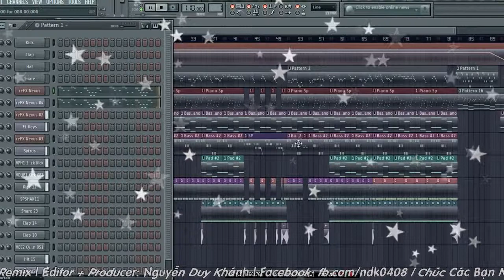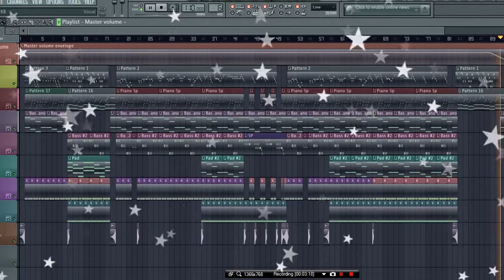Demo Vol.26 - Nắng Ấm Xa Dần (Sơn Tùng MTP) Remix | Nhạc Sàn Tổng Hợp